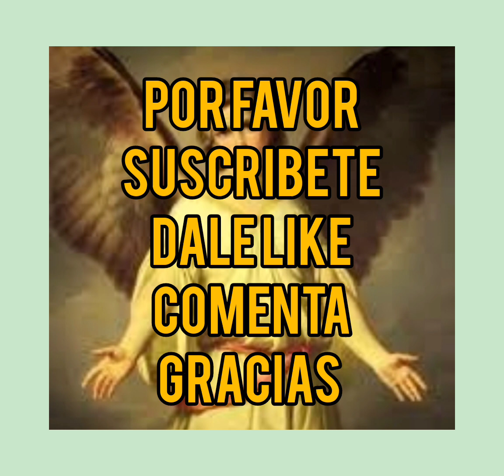ORACIÓN A SAN GABRIEL ARCÁNGEL